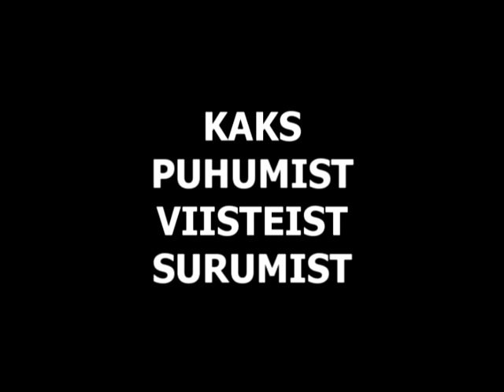Mare Liiger - Elustamine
Mida teha, kui inimene Sinu silme all kokku vajub?